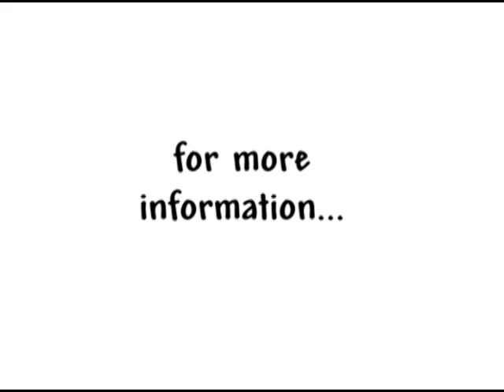ECMA 2007: Chris Colepaugh feat Gordie Johnson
Chris Colepaugh & the Cosmic Crew capped off a special night of rock at the Marquee in Halifax on the Saturday night of the East Coast Music Awards Weekend, in February 2007.

This video captures Chris and his band capping off the night with the old Traffic tune 'Dear Mr. Fantasy' featuring very special guest Gordie Johnson.